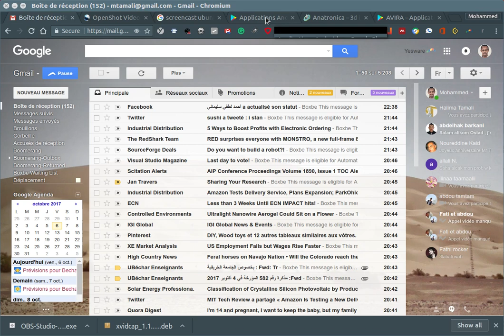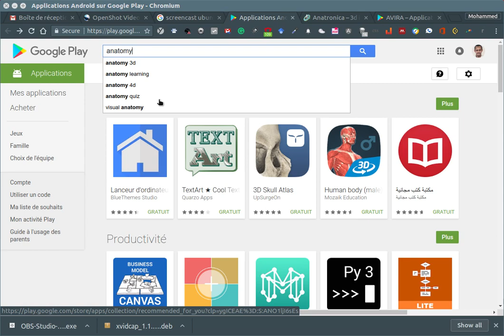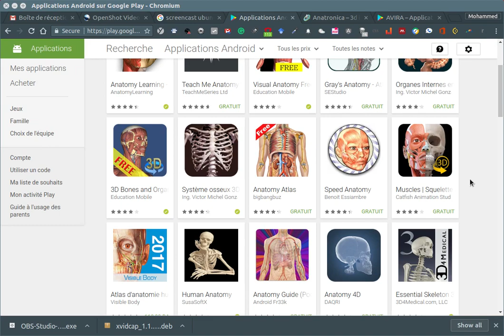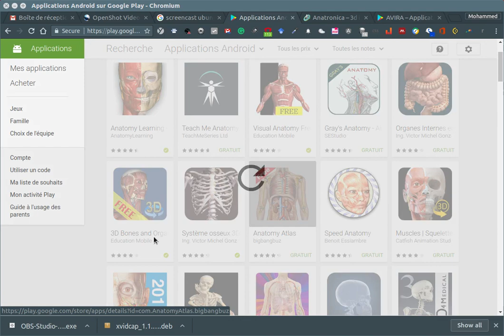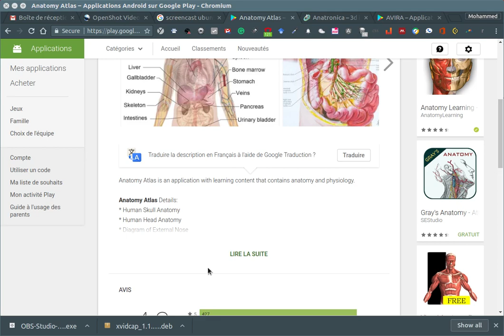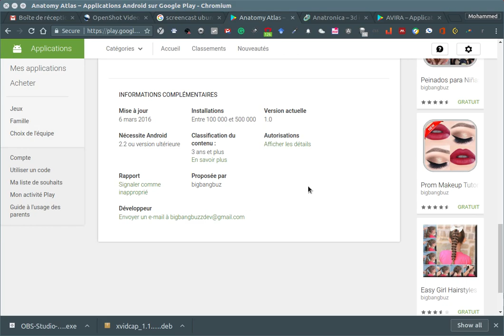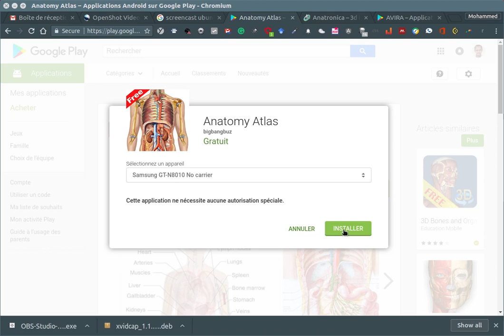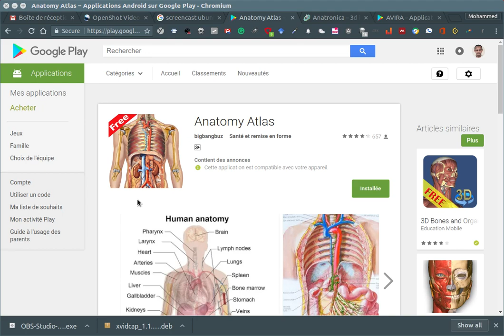Comment installer une application android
Cette vidéo vous montre comment installer une application android sur une tablette ou un smartphone.